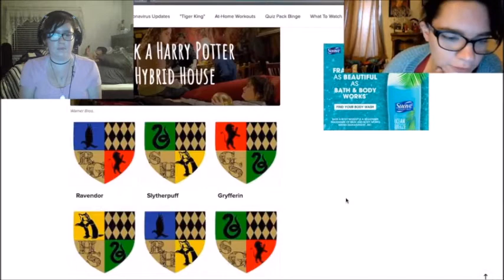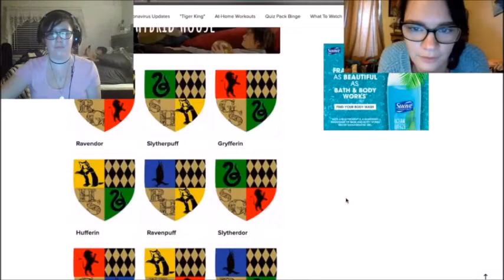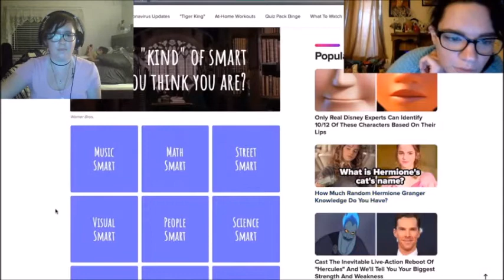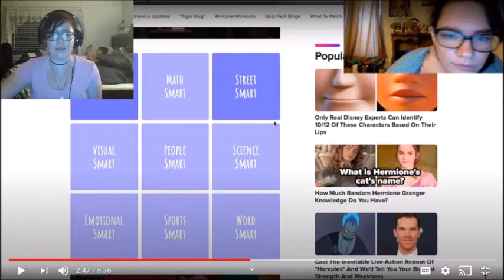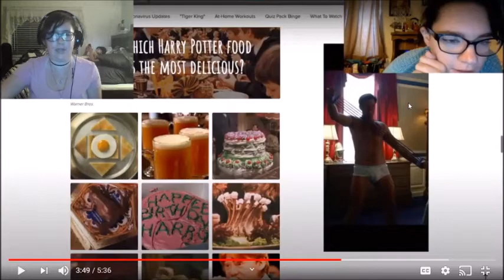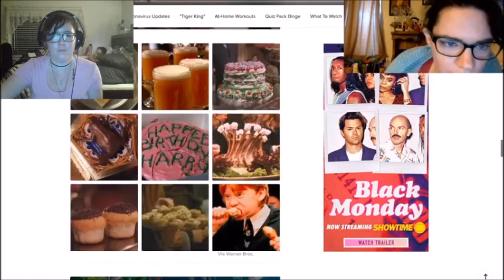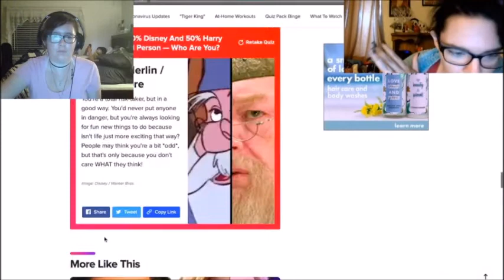Reacting to... "Disney Harry Potter Quiz"